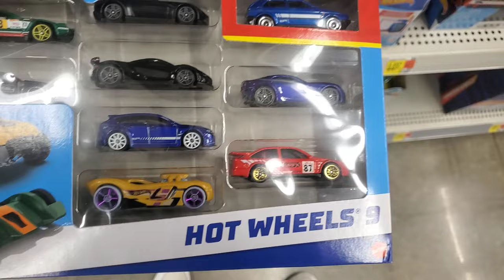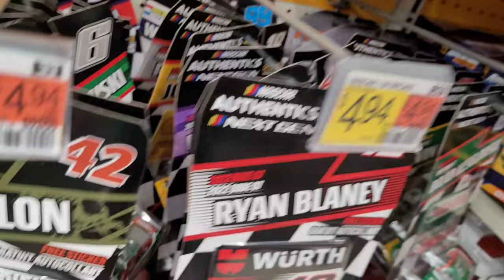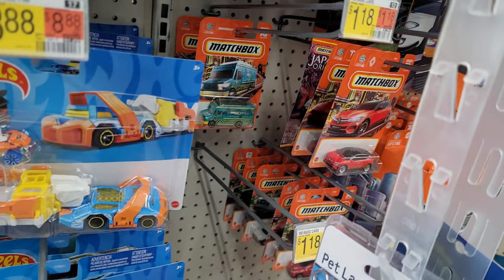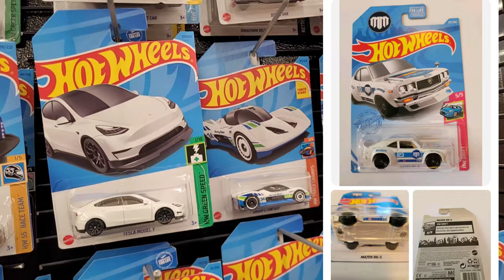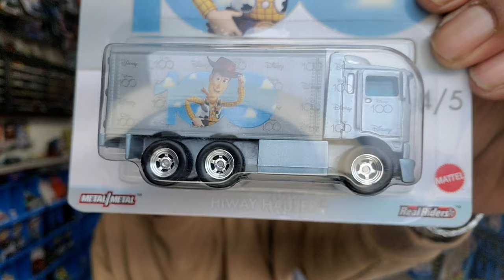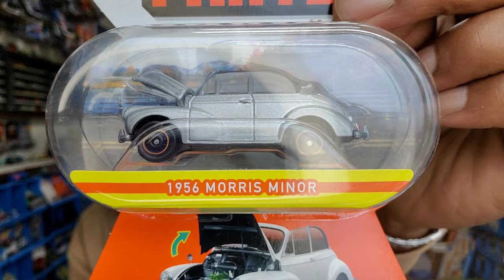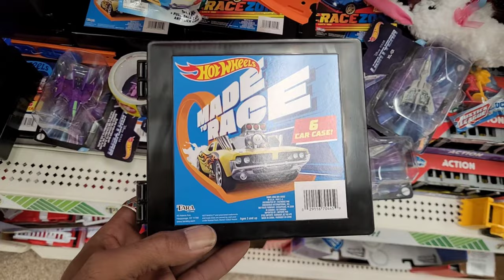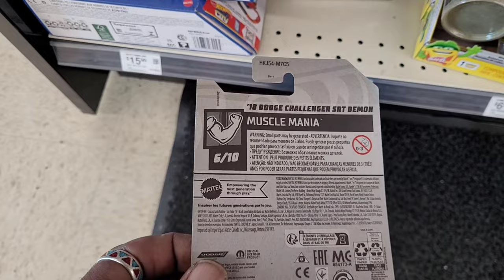Found a few Supers! 😊 Check your local grocers.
Had a day to hunt... and so hunting I went.
Any donations made after 5pm 3/26/23 - 4/1/23(no jokes) will be eligible for Mondays double drawing!

New Hot Wheels releases in The War Report.

pics @MinistryofDiecast